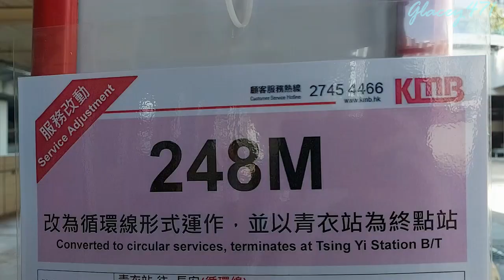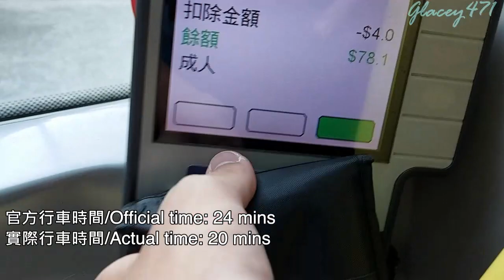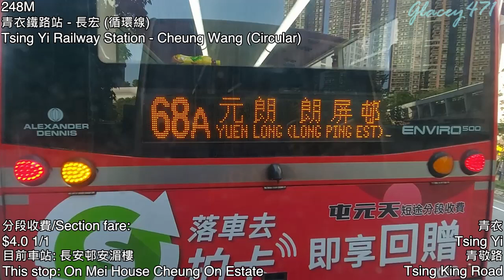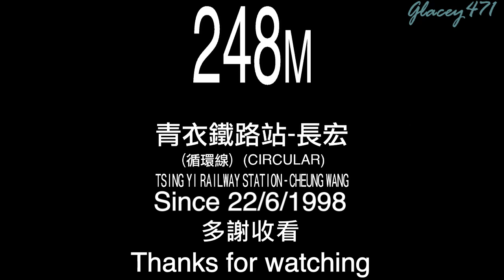【解決阻塞通道問題】ATENU75@248M 九巴248M線 KMB Route 248M (全程無經剪接)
新界巴士路線248M，由九巴營辦，循環來往青衣站及長宏，途經長亨邨。

2020年11月7日：改以循環線形式運作，青衣站為總站，長宏為折返點。

拍攝日期: 2020年11月7日

途經車站(包括站前路段):
0:00 片頭/Intro
1:31 1. 青衣鐵路站總站, Tsing Yi Railway Station Bus Terminus
2:35 2. 長安邨安湄樓, On Mei House Cheung On Estate
5:01 3. 曉峰園, Mount Haven
11:07 4. 長亨邨停車場, Cheung Hang Estate Car Park
11:55 5. 長宏巴士總站 (循環線折返點), Cheung Wang Bus Terminus (Circular reverse point)
13:35 6. 長亨邨商場, Cheung Hang Estate Shopping Centre
15:13 7. 灝景灣, Villa Esplanada
19:35 8. 青衣鐵路站總站, Tsing Yi Railway Station Bus Terminus
21:22 片尾/Ending